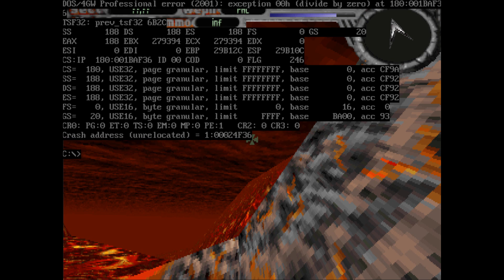Terminal Velocity Stage 5-2 crash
This happens at 0:37 when you go through the right tunnel instead of the left.